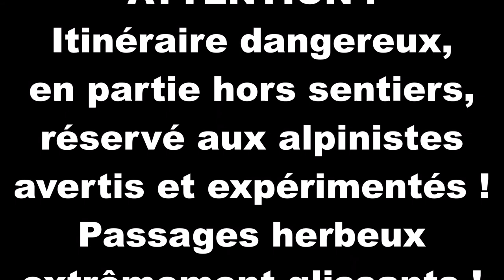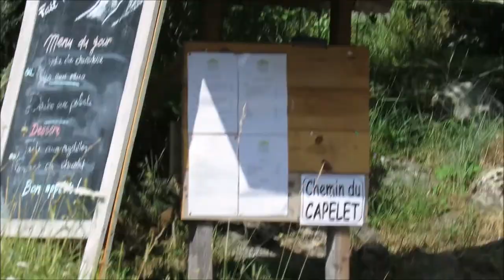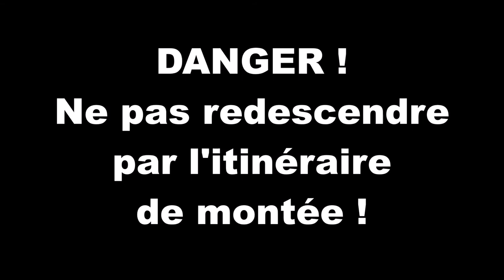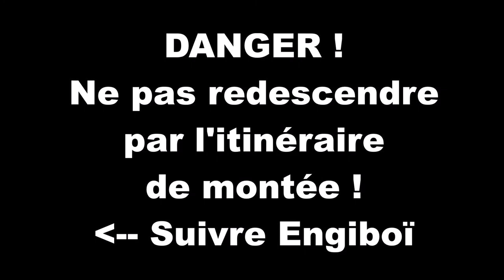Crête de Bouscaille ou Serre de Bouscaglia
Magnifique Itinéraire alpestre et sauvage mais DANGEREUX et réservé aux alpinistes expérimentés. La très jolie cabane de Bouscaille, des fleurs, des couleurs, des odeurs, des paysages, la solitude,... le bonheur ! Puis la descente par le vallon de la Valette et le site historique de Malabergue...
Les Vias Paschetta sont des itinéraires hors sentiers inspirés des légendaires cartes et guides du Docteur Vincent Paschetta.
"Topo guide vidéo" - Alpes françaises - Montagne - Rando - Itinéraire - Randonnée - Trail - Crête de Bouscaille - Serre de Bouscaglia - Boucaglia - Belvédère - Engiboï - Gordolasque - Mont Joia - Cime de la Valette
Frank Molder : Orbital Movement
Georges Bizet : Symphonie n° 1 - Adagio